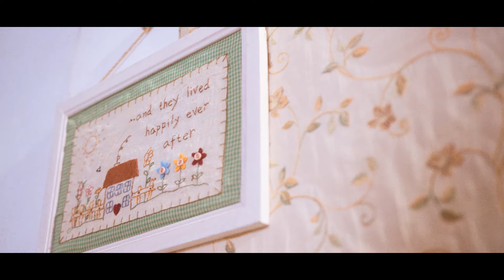Alev Lenz - The Chair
Alev Lenz's ode to American writer, feminist and civil rights activist Audre Lorde and her text ‘The Master’s Tools Will Never Dismantle The Master’s House’. ‘The Chair’ is a call to arms and a critique of oppressive systems yet to be dismantled.

'The Chair' is the second single from Alev Lenz's third album '3’ - out on SA Recordings on September 27th 2019.

Directed, edited and graded by Jacob Crees-Cockayne
Art Direction: Alev Lenz, Aspa Founti, Harriet Pittard
Styling: Geri Doherty
Make-Up: Susana Mota